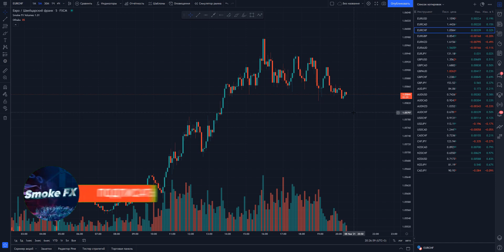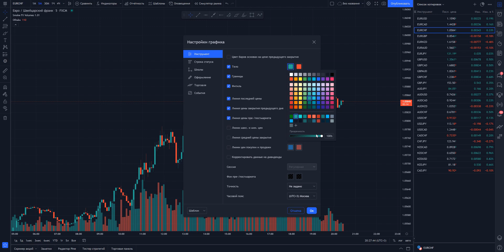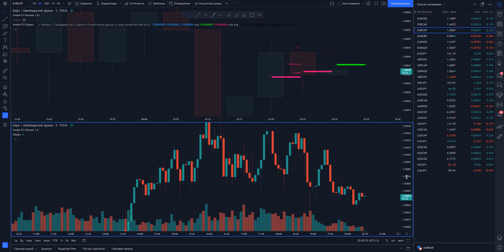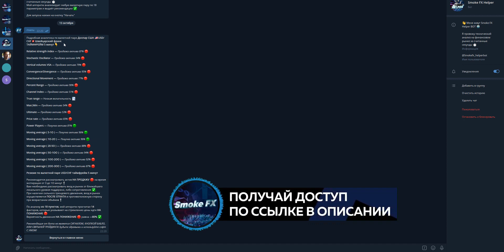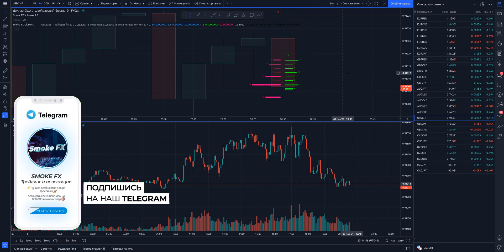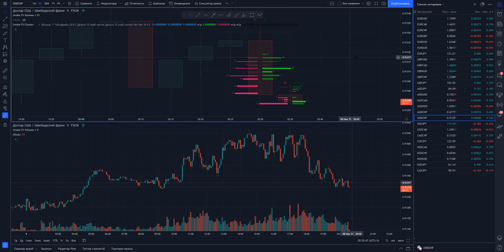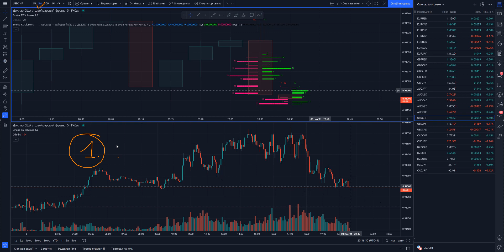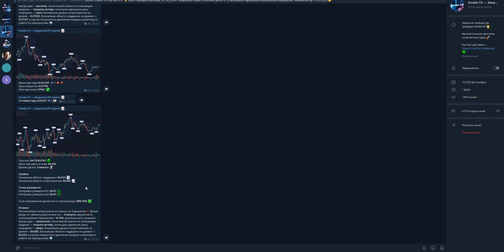Трейдинг ОБУЧЕНИЕ для новичков! Бесплатный СОФТ для ТРЕЙДИНГА от Smoke FX!